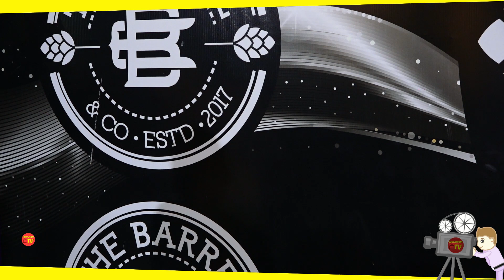Urfi Javed की Night Party में Rakhi Sawant ने मचाया बवाल | Rakhi And Urfi Midnight Party